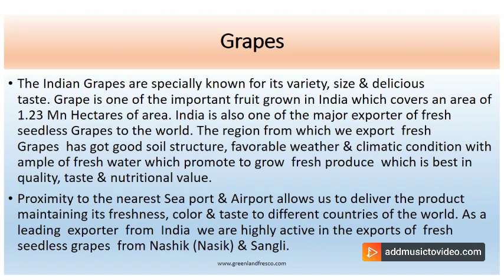Grapes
Product   :  Grapes
Variety    : Thompson seedless, Sonaka seedless, Sharad seedless, Flame and Jumbo variety.
Indian Grapes season starts from December& it continues till April. Grapes are hygienically packed in pouches / Punnets which are enclosed within polythene bag & is kept in corrugated box. We also use Grape guard (Ethylene absorber) to prevent over ripening.
Our professional experts ensure that the Grapes packaged are hygienic & in best condition.